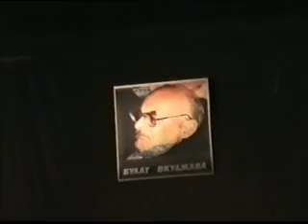niko gomelauri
actor: niko gomelauri
,,I am Buliat Okudjava,, - galaktion tabidze